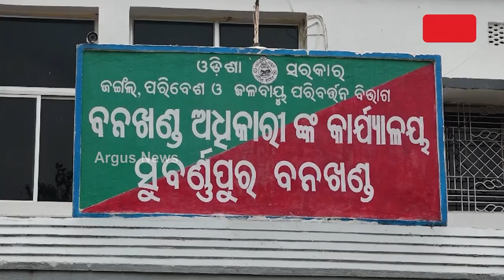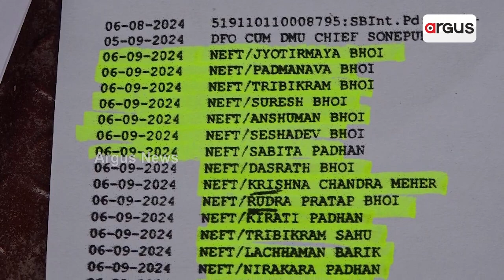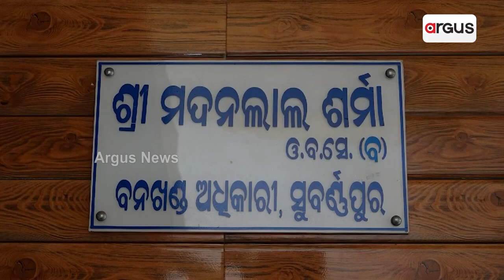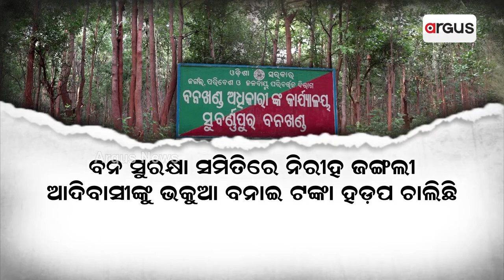ଟଙ୍କା ଖାଇଲା କିଏ, ନାଁ ପଡୁଛି କାହାର || Subarnapur Forest Department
ଟଙ୍କା ଖାଇଲା କିଏ, ନାଁ ପଡୁଛି କାହାର । ସୁବର୍ଣ୍ଣପୁର ଉଲୁଣ୍ଡା ବନ ବିଭାଗରେ ବ୍ୟାପକ ଅନିୟମିତତା । ଆଦିବାସୀଙ୍କୁ ମୋହରା କରି ଲକ୍ଷ ଲକ୍ଷ ଟଙ୍କା ହଡ଼ପ ଅଭିଯୋଗ । ଅର୍ଗସ୍ ହାତରେ ଲାଗିଥିବା ତଥ୍ୟ ଖୋଲିଦେଲା କେଳେଙ୍କାରୀର ଗୁମର ।